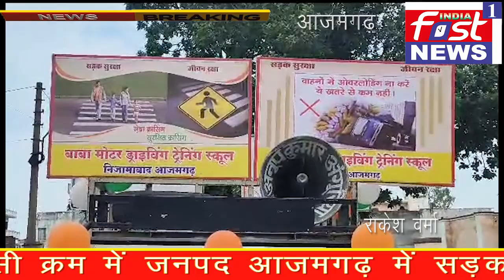यातायात सड़क सुरक्षा पखवाड़ा की शुरुआत, पुलिस लाइन में कार्यक्रम आयोजित कर लोगों किया जागरूक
Azamgarh

Anchor :-  सड़क दुर्घटना में लोगों की मौत का आंकड़ा कम नहीं हो रहा है, जबकि सरकारें लोगों की सुरक्षा को लेकर जागरूकता के लिए कई तरह से प्रयास कर रही है। इसी क्रम में जनपद आजमगढ़ में सड़क सुरक्षा पखवाड़ा के रूप में आज से 15 दिन तक जागरूकता की शुरुआत की गई, जिले के पुलिस लाइन में आयोजित कार्यक्रम कर लोगों को जागरूक करने के लिए जिले के आला अधिकारी सहित पुलिस विभाग, शिक्षा विभाग तथा परिवहन विभाग के अधिकारी मौजूद रहे।